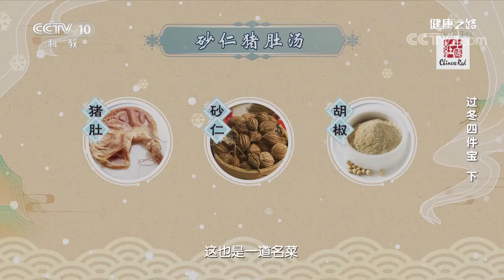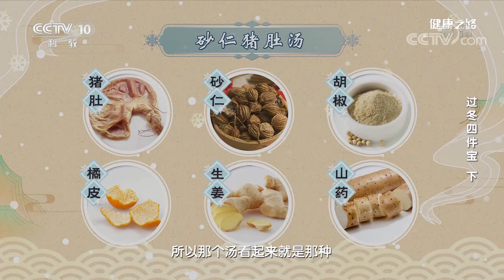干了这碗砂仁猪肚汤 化湿开胃 温脾止泻——一起做羹汤 | 美食中国 Tasty China